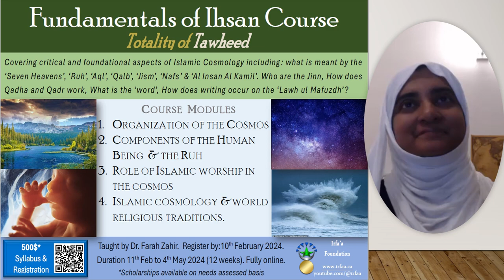Launching Fundamentals of Ihsan Course! - Course details, syllabus and sign up sheet - scan QR code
Shukr lillahi ta'ala we are ready to launch the Fundamentals of Ihsan course that Shaykha spoke about in her last video. Information on how to sign up, course syllabus, structure and other details are found at this link or by scanning the QR code on the slides.

The following book will serve as text material for the course and students are highly recommended to have them.

for black and white
Available on any Amazon marketplace - look for the title in the marketplace for your country.

!*please see channel page for many more, over 100 videos available mashaAllah*!

PUBLISHED BOOKS

**Al Futuhaat Al Asliyya min Qasas ul Anbiya - Original Revelations from the Stories of the Prophets**
Or search for 'Ifra'ah + original revelations from the stories of the prophets' on any Amazon marketplace.

***Way of Ascent***
We are pleased to announce the publication of Shaykha's new book on Islamic spiritual wayfaring. It is called 'The Way of Ascent' and is available in three formats. It details in a concise and clear way, the path to travel if you want to reach intimacy with the One Divine. The way is based on the four cardinal stories of Surah Kahf, which in turn correspond closely to the Israa wa Mi'raj.
In this teaching, Shaykha by the grace of Allah almighty, lays out the way so it is easy for you to understand what is preventing you from realizing your full potential as a Divinely created being, so that you can irradicate those barriers and live a life connected to the Divine source that is your true power and purpose.
Or search for 'way of ascent Ifra'ah' on Amazon. Available on all Amazon marketplaces.

*PODCAST CHANNEL*
Dhikr is currently 7PM IST Thursdays. Only live-casted, recordings not posted after 2021.

Irfa'a is a registered Canadian non-profit foundation that is eligible for zakat under the categorization 'fee sabilillah'. Please consider supporting our work with your zakat (donate using the donate button on our website, receipts will be issued via paypal). We are dedicated to reviving sacred knowledge. It is work that requires a great deal of time and effort and there are very few people willing or qualified to do it. Therefore all your support for Irfa'a Foundation and shaykha's work will reap great rewards for decades to come inshaAllah!
Jazakum Allah Khairan